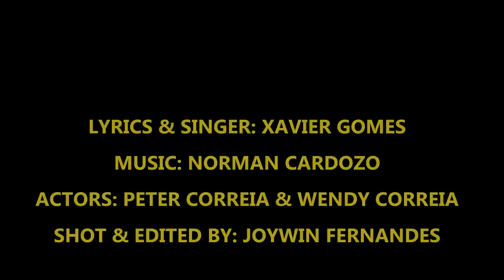SAUD BOLAIKI | Xavier Gomes (Please SHARE THE LINK and DONT DOWNLOAD)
Singer & Lyrics: Xavier Gomes
Shot & Edited by: Joywin Fernandes